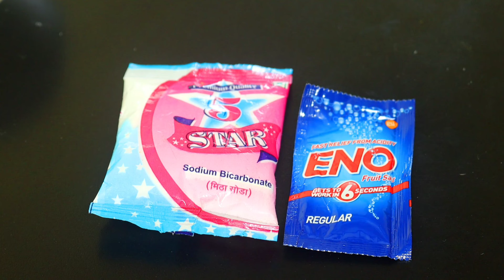गेहूं के आते में यह मिलlकर लगा लो 10 मिनट में पूरे शरीर के अनचाहे बाल हमेशा के लिए ग़ायब हो जाएंगे